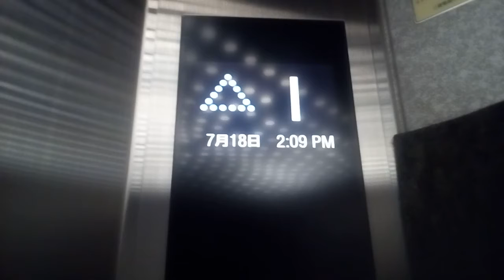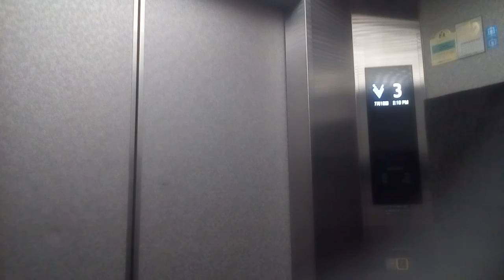三菱エレベーター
高松市のグルメ館にあります。更新前は中期エレペットアドバンスvでした。機種はエレモーションプラスです。
メーカー:三菱
設置年:1980年代後半
リニューアル年:2010年代
定員:13名
積載:900kg
キャンセル機能:あり
アナウンス:あり (気配りアナウンスのみ)
戸閉ブザー:あり (電子音チャイム)
到着ベル音:なし
ボタン確認音:なし
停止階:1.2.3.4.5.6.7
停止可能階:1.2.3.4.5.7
撮影:NEC LAVIETabE PC-TE508BA (2021年7月18日撮影)